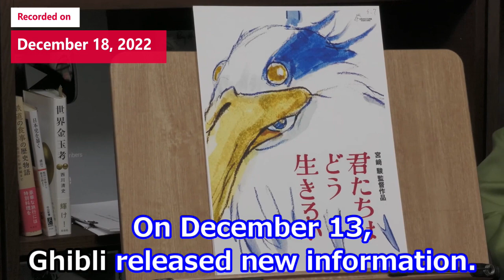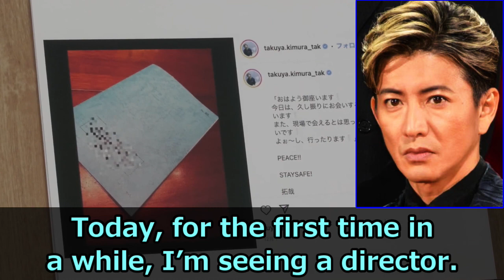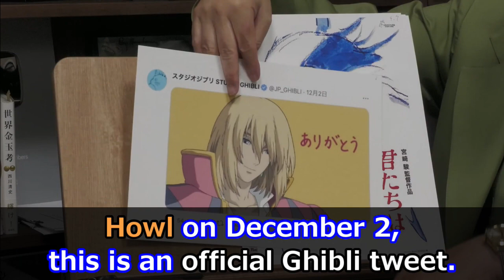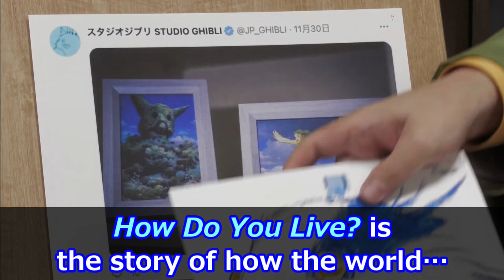"How Do You Live" Forecast Commentary: Miyazaki's world is that of COVID-19 and the Ukrainian War.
"How Do You Live" Forecast Commentary

00:00 As of November 16
01:32 Hint
03:16 Voice actor prediction
04:27 Content Forecast “Nemo”
08:09 Content Forecast “Talisman”
10:04 So, isn't it like this?

私の妄想
宮崎駿が描くのは、コロナとウクライナ戦争の世界だと思う。【君たちはどう生きるか】【岡田斗司夫 / 切り抜き】

『君たちはどう生きるか』予想解説

00:00 11月16日時点
01:32 ヒント
03:16 声優予想
04:27 内容予想　ニモ
08:09 内容予想　タリスマン
10:04 だから、こうなんじゃないの？